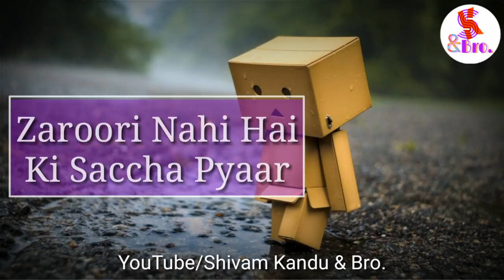Zaruri nahi hai ki sacha pyar